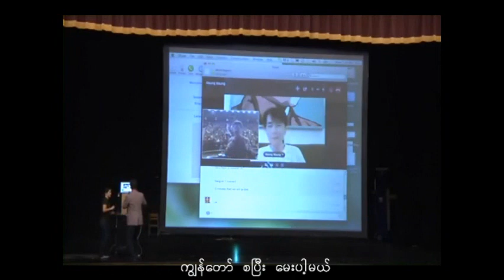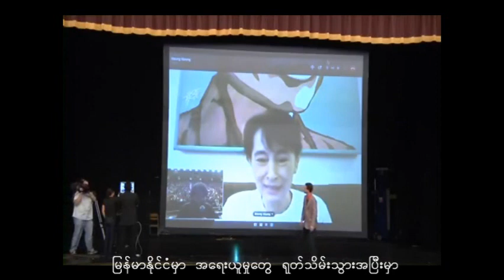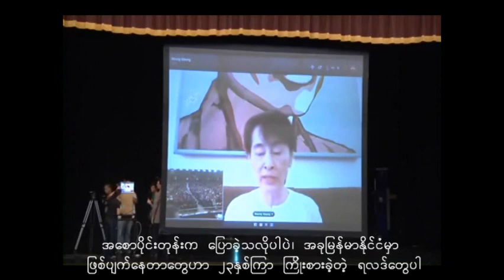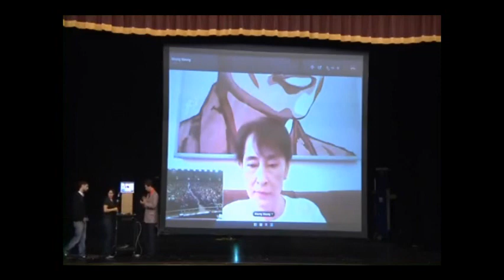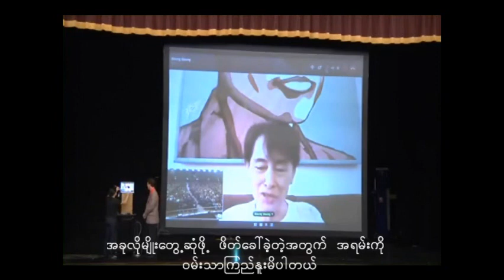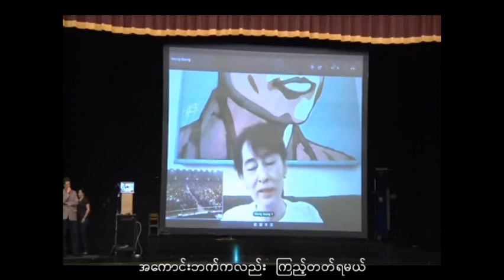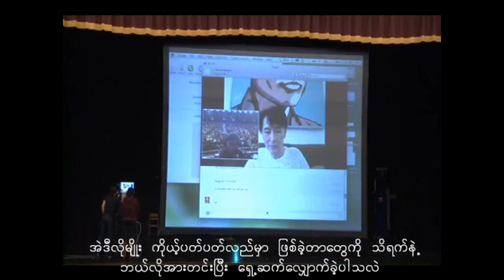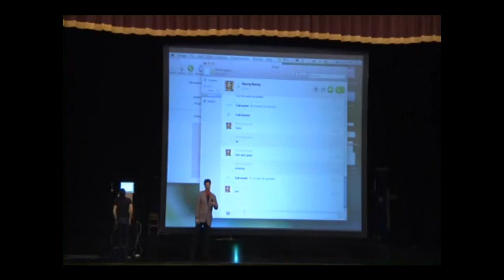Aung San Suu Kyi Live Chat with Virginia Tech (with myanmar subtitles)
Credits to original uploader. I only translated and added subtitles.

For those who are asking, I used "Windows Live Movie Maker" to add subtitles. It took me a long time, so you have to be very patient.

I am not associated with any political associations or groups.
I hope you enjoy my effort.